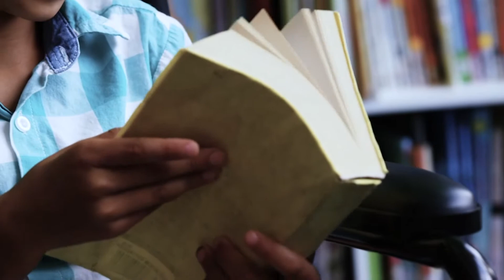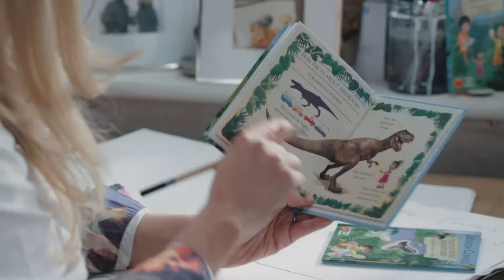McDonald’s apuesta por el fomento de la lectura infantil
Diversos estudios indican que los hábitos de lectura entre niños y jóvenes han descendido en el último año. Por eso McDonald’s quiere fomentar la lectura infantil entre los más jóvenes como un momento de ocio y diversión.
Y entre sus actuaciones ha firmado un acuerdo con la Organización Española para el Libro Infantil y Juvenil durante en un acto celebrado en el Instituto Cervantes de Madrid.